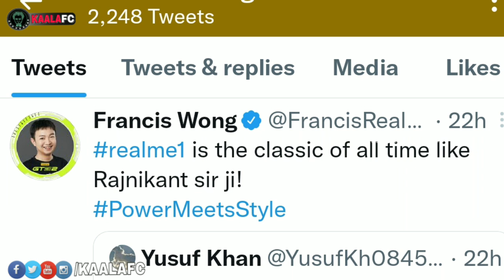RealMe company CMO Francis Wong speaks about Superstar Rajinikanth! பைசா செலவில்லாமல் விளம்பரம்!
😎KAALAWIN KAAVALARGAL😎

Thalaivar Forever🤘